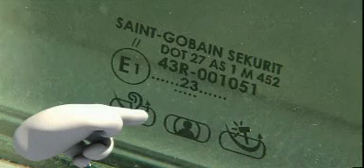Saint-Gobain Sekurit Acoustic Glazing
Acoustic comfort inside the vehicle